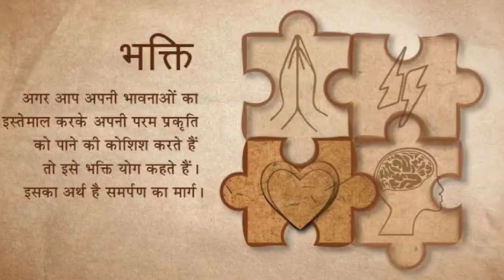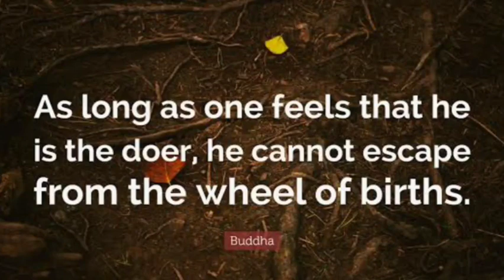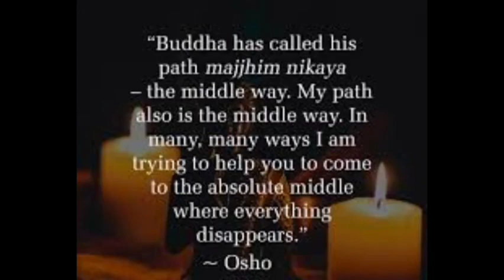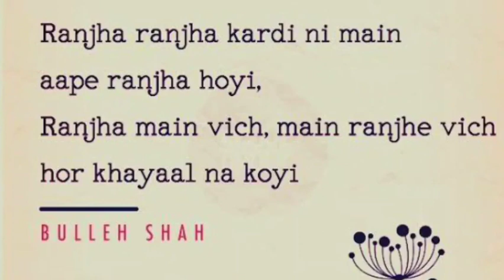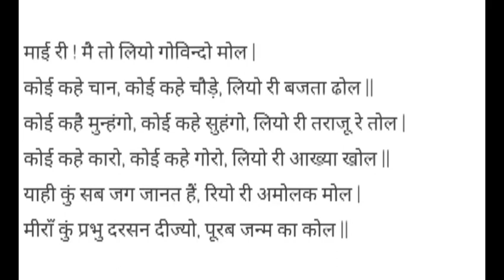What is Devotion ? भक्ति का अर्थ ? Bhakti marg explained by The Avdhoot Anand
Bhakti is an eternal state of existence? Let us understand what Bhakti or devotion is, based on my experiences and what mystics have explained in different books and scriptures. Watch this video to deep dive into the concept of BHAKTI.